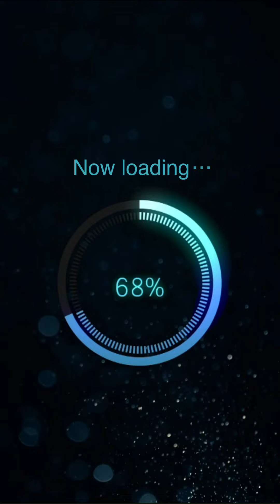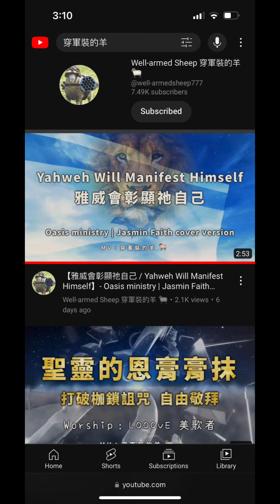千億賴謀殺案：要做翱翔的鷹！5億高中生